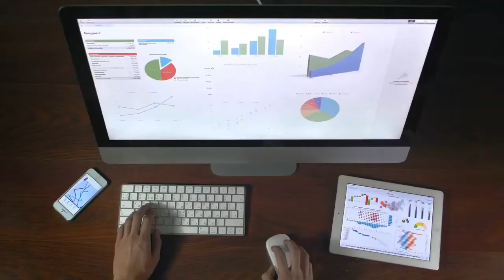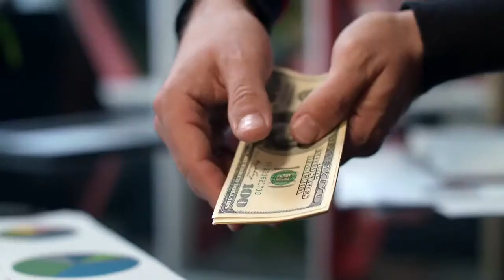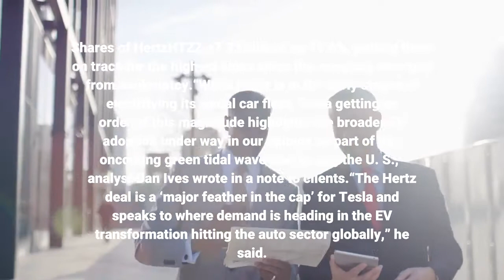Tesla sets sights on $1 trillion valuation after Hertz's plan to buy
Shares of Tesla Inc. headed toward another record Monday and the electric-car maker’s valuation hovered just a few billion dollars short of $1 trillion, after Hertz Global Holdings Inc. announced plans to order 100,000 Teslas and a Morgan Stanley analyst raised his forecast for sales and production. Tesla’s stock TSLA rallied more than 6%, putting it on track for another record and its biggest one-day percentage increase since April 13, when it rose nearly 9%. The company’s market cap topped $961 billion. The stock will need to close at or above $995.75 for the company’s valuation to hit $1 trillion. The shares have gained more than 12% in the past four session, including a 5.1% rally in the previous two sessions to close at back-to-back records. Last week it rose 7.9% to mark a ninth-straight weekly gain, the longest such streak since the 12-week winning streak that ended in February 2020. Hertz emerged from bankruptcy this summer, saying it was a “much stronger” company ready to capitalize on the summer’s travel rebound and skyrocketing car-rental prices amid a scarcity of rentals. Hertz last week announced plans to offer shares and return to a big-league stock exchange. The company listed a profit for the first six months of the year, but also more than $8 billion in debt. Hertz said the “initial” order of a total of 100,000 Teslas will be made by the end of 2022. And the car-rental company said it would also invest in new EV charging infrastructure across its global operations in a bid to offer the largest EV rental fleet in North America. The order was initially reported earlier Monday by Bloomberg. Shares of HertzHTZZ,+7.33%hiked up 11.6%, putting them on track for the highest close since the company emerged from bankruptcy.“While Hertz is in the early stages of electrifying its rental car fleet, Tesla getting an order of this magnitude highlights the broader EV adoption under way in our opinion as part of this oncoming green tidal wave now hitting the U. S.,” analyst Dan Ives wrote in a note to clients.“The Hertz deal is a ‘major feather in the cap’ for Tesla and speaks to where demand is heading in the EV transformation hitting the auto sector globally,” he said. Ives rates Tesla at outperform with a $1,100 stock price target. Adam Jonas with Morgan Stanley raised his price target on Tesla shares to $1,200, from $900, in a note Monday. He reiterated the equivalent of a buy rating on the stock.“The change in (price) target is driven predominantly by higher volume,” Jonas said. Morgan Stanley’s previous forecast of 5.8 million vehicles by 2030 implied an annual growth rate of 23%, which trailed overall EV market growth, he said. The analyst’s revised volume forecast of 8.1 million vehicles by 2030 units implies an annual growth rate of 28%, which is slightly more than half the 50% growth rate Tesla has targeted.